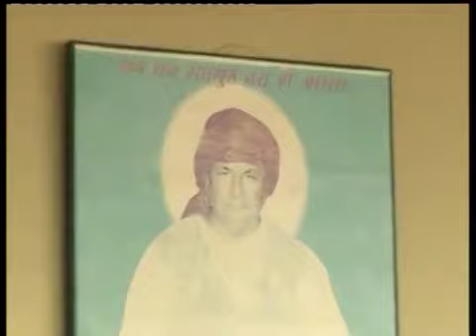सत्संग गरीबदास जी, गायक मदनलाल, रामकुमार